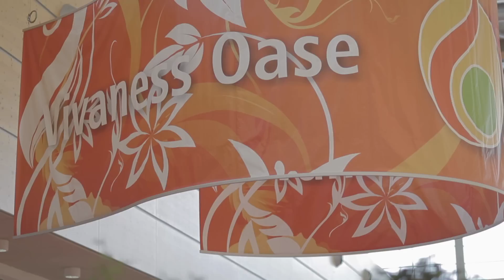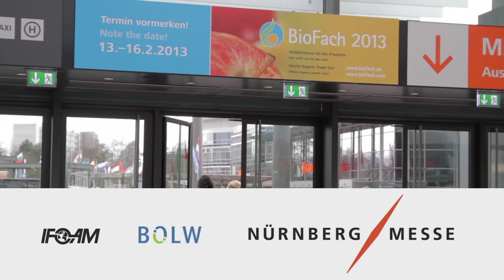BioFach and Vivaness 2012 Impressions/ BioFach und Vivaness 2012 Impressionen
BioFach ist the world's biggest exhibition for organic products. The global sector for organic food and non-food products like natural cosmetics and eco-textiles meets for the four days of the exhibitions. The focus in 2012 is on India as Country of the Year.

Die BioFach ist die weltgrößte Gesamtschau für Bio-Produkte. An vier Messetagen trifft sich die internationale Branche für Bio-Lebensmittel und Non-Food-Produkte wie Naturkosmetik und Öko-Textilien. 2012 im Fokus: Indien als Land des Jahres.